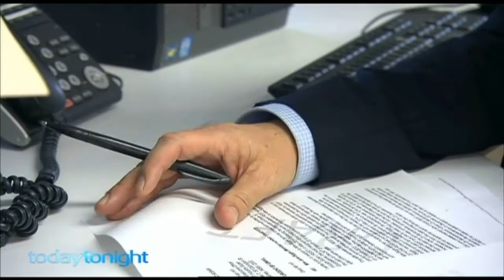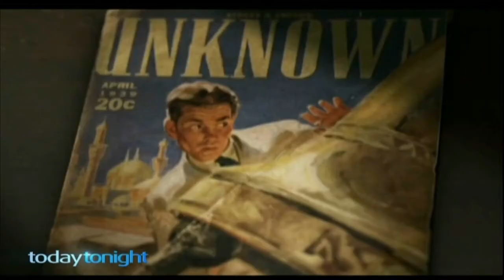Scientology 31 March 2015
Scientology